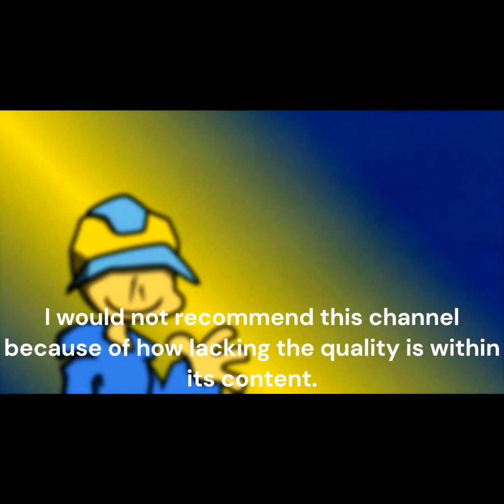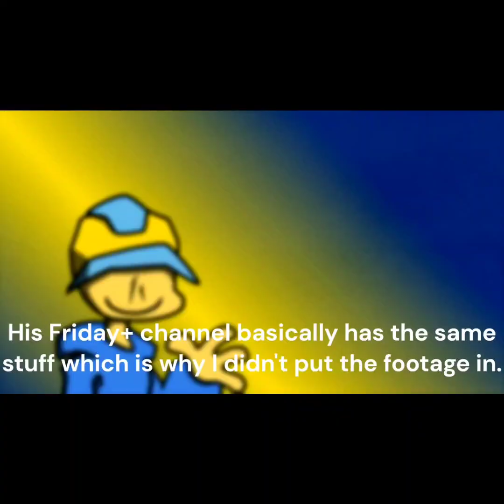So I Got A Hater..... Aprentlly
Please dont show him hate and most the things i said in the video i dont mean its just jokes